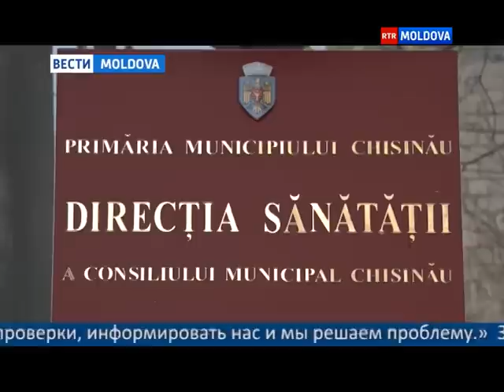17.04.2015 ВЕСТИ MOLDOVA 20-50 Ru